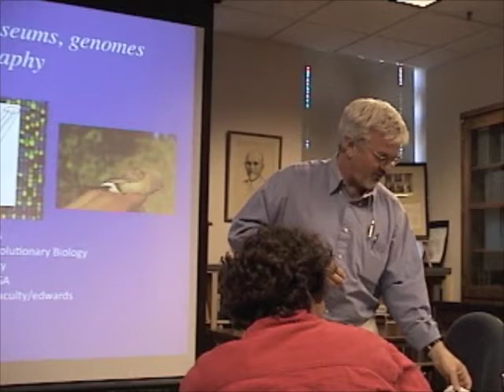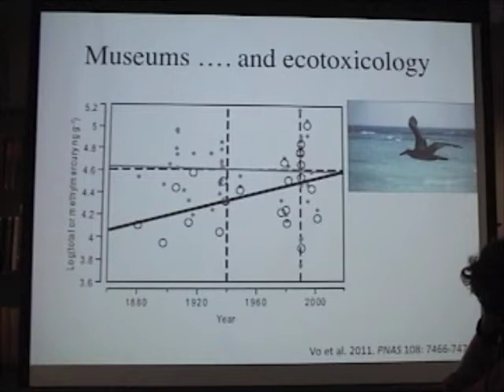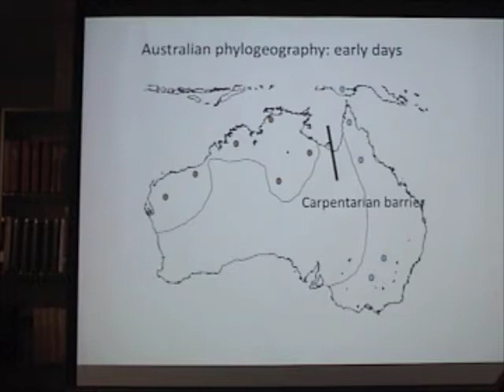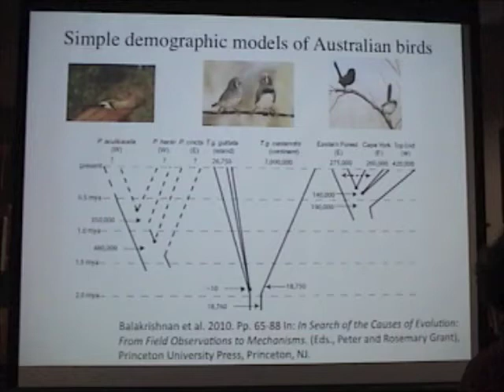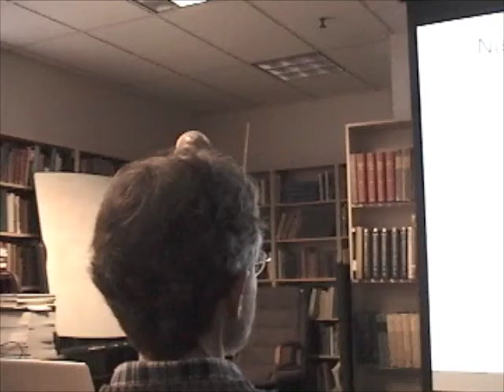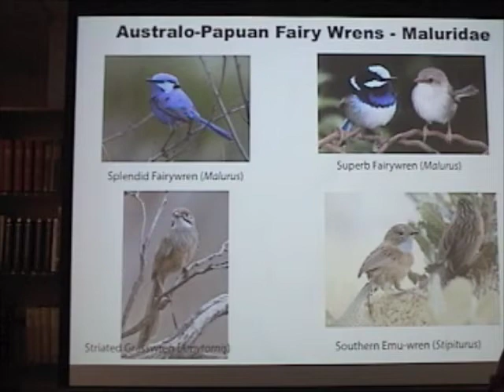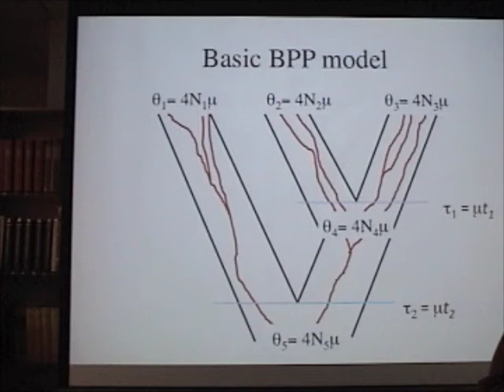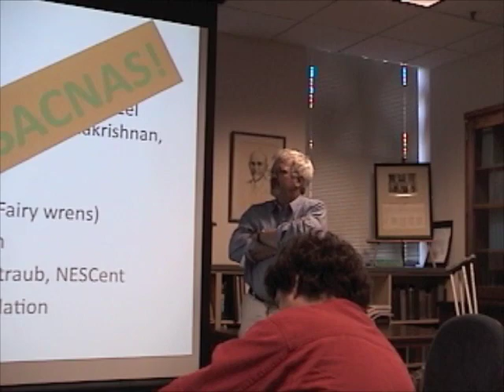Scott Edwards-October 12, 2011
Harvard University- Bringing Together Museums, Genomes and Geography